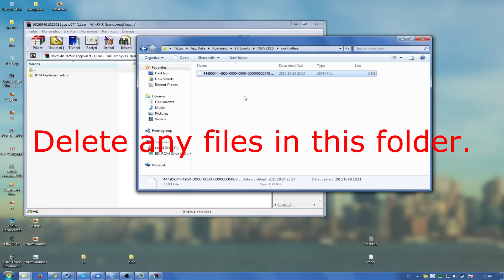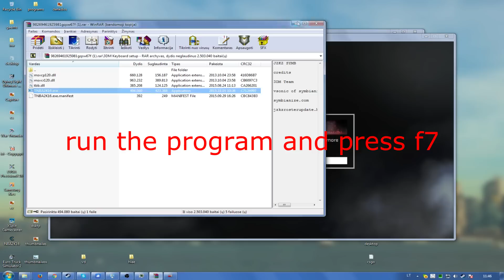NBA 2K16 KEYBOARD MAPPING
Credits to Jozkoz for making this program!